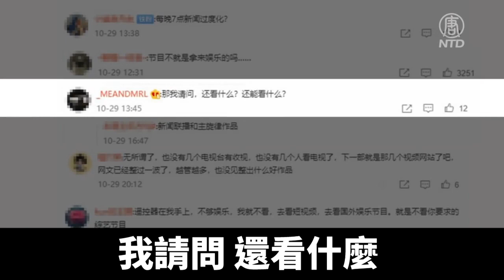中共批四大衛視過於娛樂 引網友嘲諷｜@ChinaBreakingNewsTV ｜20211031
約談中，中共廣電總局、中宣部認為，四大衛視的節目存在不同程度的過度娛樂化、追星炒星等問題，必須整改，堅持所謂的政治家辦台，大力弘揚所謂的社會主義核心價值觀等。

對此，大陸網友紛紛嘲諷：「不要過度娛樂改成新聞聯播？」「乾脆都改成ccctv衛視算了。」「我請問，還看什麼？還能看什麼？」「說是整治過度娛樂化，可是這個度誰來掌握？會不會懶政，從而一刀切呢？」

也有網友表示：「無所謂了，也沒有幾個電視台有收視，也沒有幾個人看電視了。」「遙控器在我手上，不夠娛樂，我就不看，去看短視頻，去看國外娛樂節目。就是不看你要求的綜藝節目。」

北京憲政學者對新唐人說，如果說四大衛視的節目過度娛樂，也是當局政治管制的結果。

北京憲政學者陳永苗：「中國的新聞還有政治管制，只有娛樂新聞它放的最鬆的，跟政治沒有關係的。就是說娛樂的過度發達是因為政治管制的一個結果，是政治不自由的一個結果。你本來政治上不讓自由的言說，然後娛樂又不讓搞的話，那普通人的他的這種精神的焦慮，他就沒地方發泄，沒辦法安放了。」

有民眾認為，之前當局一直鼓勵全民娛樂，讓大家不去關注社會的不公不義。現在又說不要過度娛樂，應該是出於政治的需要。

湖北民眾王女士：「它的目的就是弘揚它的政治思想，不娛樂了就天天學政治唄。它天天都表達的是讓老百姓愛中國，中國老百姓本來就愛中國嘛，它有什麼來娛樂？問題是首先應該解決老百姓的生存問題，這是最現實的東西。」

王女士還表示，很多人生存困難，沒心情娛樂，希望當局解決底層民眾的溫飽問題。